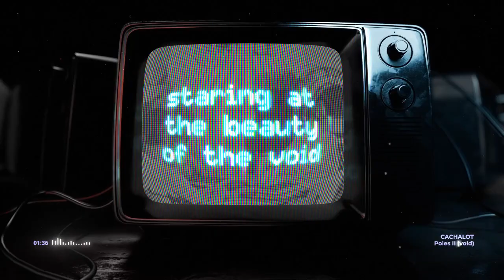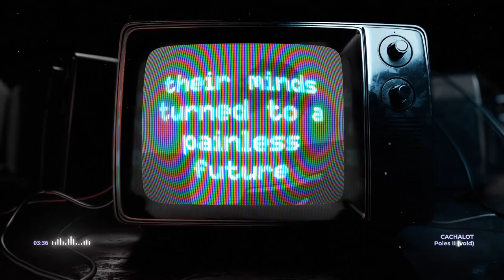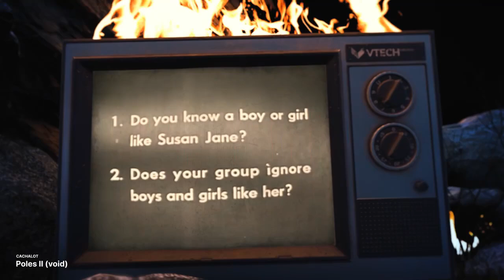CACHALOT - Poles II (void)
NEW ALBUM "MERCURIAL" OUT OCTOBER 15 !

Once more you stand on the doorway
As always you can't make the step
And you stay there, silently
Staring at the beauty of the void

Longing for the beauty of emptiness
When tomorrow seems crushed under delusions and despair
Praying for the freedom of nothingness
When everyday brings only sorrow and pain

You envy those who walked through the door
Freed from the weight crushing them down
Their chests no longer struggling to inhale
Their minds turned to a painless future